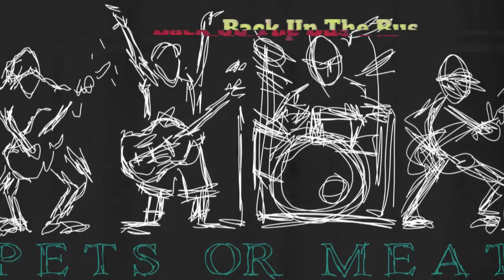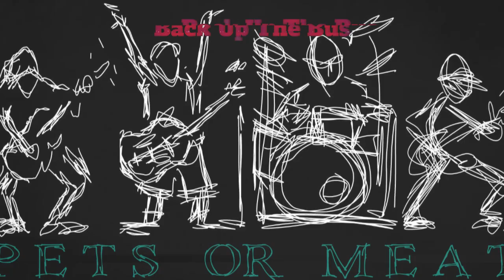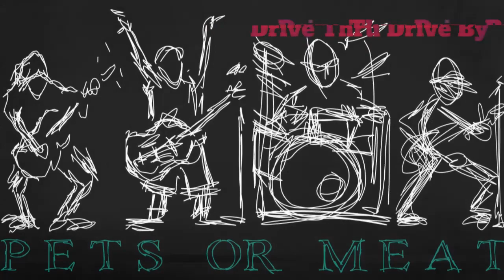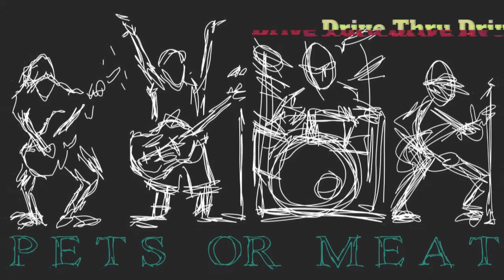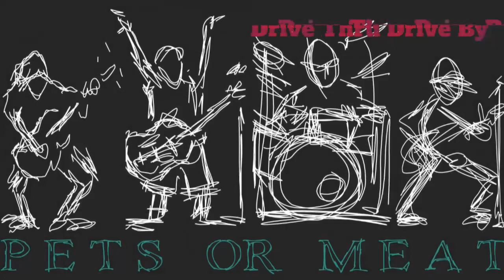Pets or Meat - The Great American Dumb Down (c) 2007 Pets or Meat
Pets or Meat's 2nd full length CD titled "The Great American Dumb Down" from 2007.
Recorded and Engineered by Ron Forrest and Brian Adams.

Steve Abele - Vocals/Guitars
JC Young - Guitars
Tim Kruskamp - Bass/Guitars
Don Cornwell - Drums
*additional musicians: Cody Sowers (Drums), Brian Adams (guitars), Ron Forrest (guitars), Todd Preston (vox), Joshua Reppart and Anthony Moore (vox)

Chapters:
0:01 James
3:26 8 Point Picasso
7:49 Domestica
11:42 Blank
16:14 Back Up The Bus
19:51 Anti-Christ Superstore
23:36 Thousand Watt Argument
26:03 Drive Thru Drive By (featuring Joshua Reppart and Anthony Moore)
30:34 Soupskin
34:51 Paint Mommy Orange